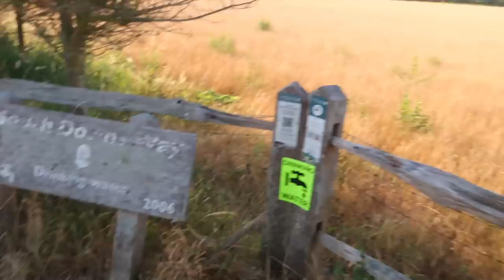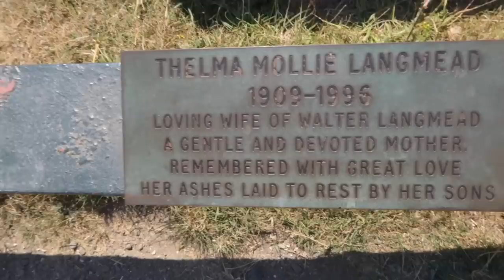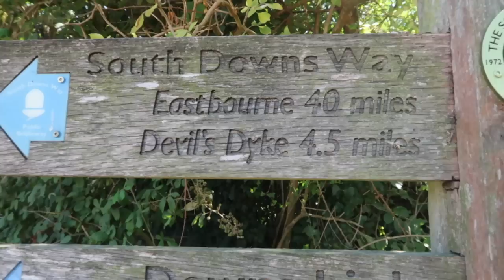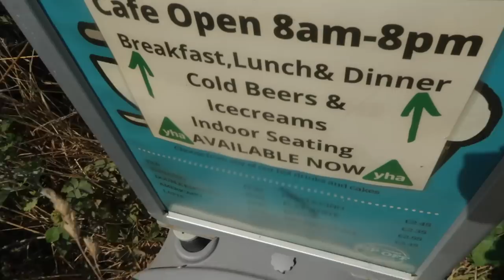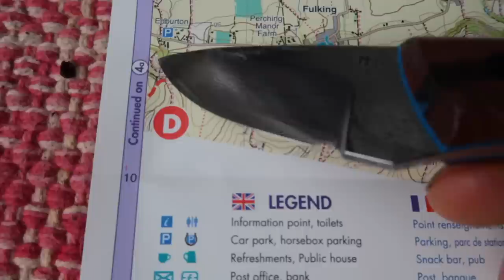Solo Backpacking Along the South Downs Way - 100 Miles in 4 Days (Part 3)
The South Downs Way is a long distance footpath and bridleway running along the South Downs in southern England. The trail runs for 100 miles (160 km) from Winchester in Hampshire to Eastbourne in East Sussex, with about 4,150 meters of ascent and descent. Join me as I witness some beautiful skies, meet some inspirational people and try to navigate yet another heatwave. Or don't mate, I'll still be here for you regardless and I send you nowt but love! Namastay hydrated and be kind to yourself.

Things I used on this trip

CLOTHING
Outdoor research Sun runner Cap

EQUIPMENT
Ospray exos 48L backpack 2022
Neoair uberlight
Vango summer bag
Mini airbed pump
Soto windmaster stove